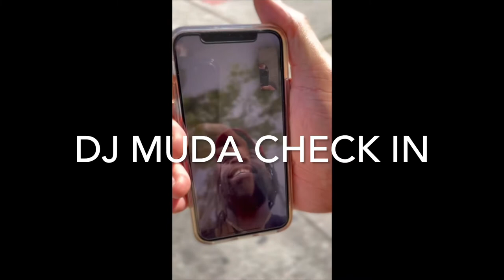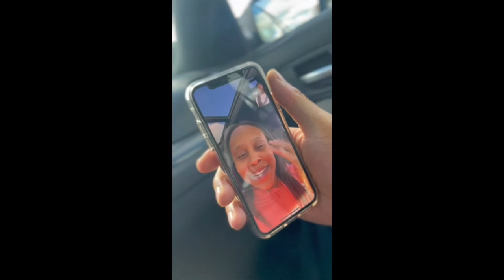Back on Road w/ Bates: Episode VII ft. Yo Uncle Steve